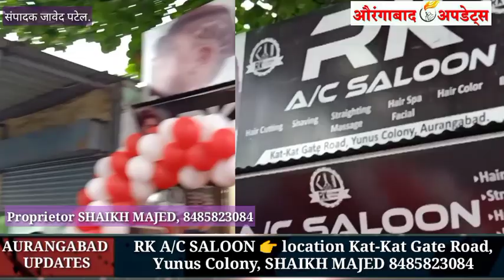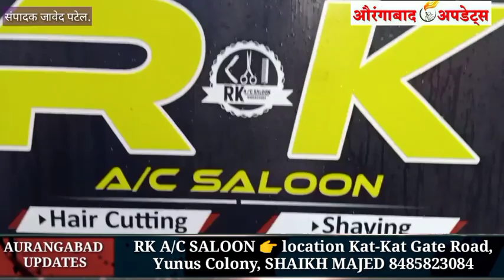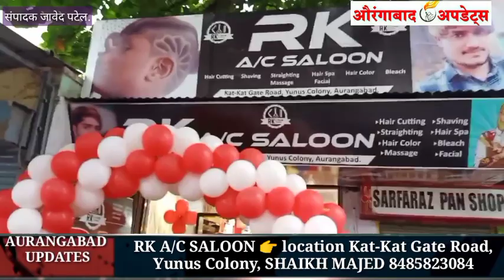MIM माजी विरोधी पक्ष नेता ने RK A/C SALOON को दी मुबारकबाद! Kat-Kat Gate Road, Yunus Colony..!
RK A/C SALOON 👉 location Kat-Kat Gate Road, Yunus Colony, SHAIKH MAJED 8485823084
MIM माजी विरोधी पक्ष नेता जमीर अहमद कादरी ने RK A/C SALOON को दी मुबारकबाद! Kat-Kat Gate Road, Yunus Colony, SHAIKH MAJED 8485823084
SHAIKH MAJED
RK A/C SALOON
Hair Cutting Shaving Straighting
Hair Spa 1 Hair Color Bleach
Massage i Facial
Kat-Kat Gate Road, Yunus Colony, Aurangabad.

RK AC SALOON
✅Likes
✅Comments
👉News .